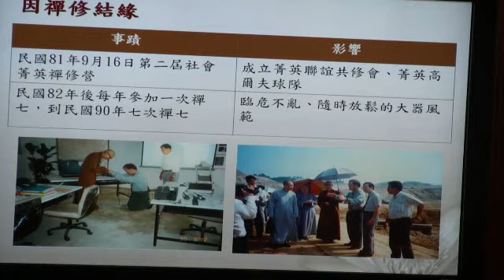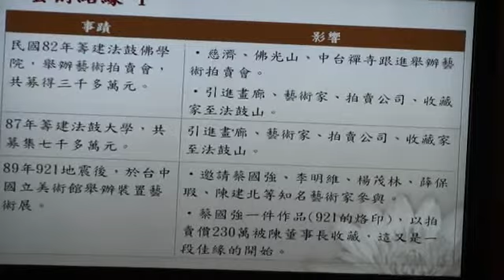20100119無盡身教：葉榮嘉副總會長(二)(3)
20100119無盡身教：葉榮嘉副總會長(二)(3)